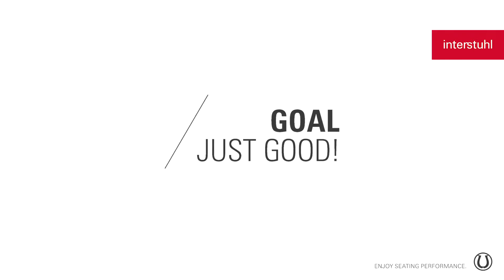Interstuhl - BDA - GOAL 322G